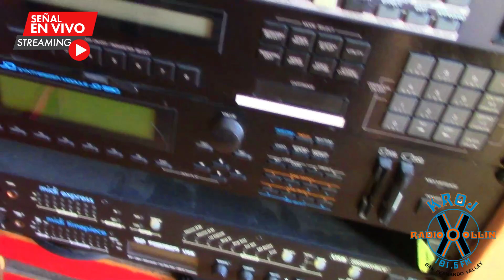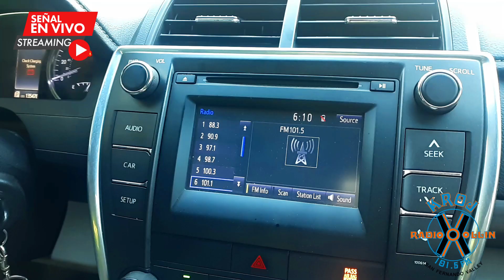Audio Today 2023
El nuevo informe "Audio Today 2023" señala que la radio llega al 94% de los latinos estadounidenses cada mes, un porcentaje mayor que el de cualquier otra plataforma.

Aunque puede que la radio ya no sea el único medio para promocionar y reproducir música, su importancia sigue siendo enorme, según el informe Audio Today 2023 de Nielsen, recientemente publicado y centrado en los consumidores hispanos.

Según el informe, que tuvo en cuenta la escucha por parte de adultos (mayores de 18 años) en más de 250 mercados estadounidenses, la radio llega al 94% de los latinos cada mes, más que cualquier otra plataforma de medios lineales o digitales. Esto incluye la televisión en directo y en diferido (85%), los teléfonos inteligentes (89%) y las computadoras (67%).

En términos de servicios de audio solamente, la diferencia es notable. Mientras que la radio llega al 94% de los adultos hispanos mayores de 18 años, su competidor más cercano, YouTube Music, llega al 44%, seguido de Spotify (31%), Pandora (23%), Amazon Music (15%), Apple Music (14%) y la radio por satélite (11%).

Y aunque las cifras de audiencia de los competidores de la radio varían según los segmentos de edad, la radio alcanza sistemáticamente al 90% o más de los oyentes en todos los grupos demográficos. En el segmento de 18 a 34 años, por ejemplo, alcanza al 91% de los oyentes, seguida de YouTube Music con un 44%, y Spotify con un 41%.

Ese dominio también se mantiene entre los oyentes no hispanos, aunque es un poco menos pronunciado. La radio llega al 90% de los oyentes no hispanos mayores de 18 años (frente al 94% de los hispanos) y al 82% de los no hispanos de 18 a 34 años (frente al 92% de los hispanos).